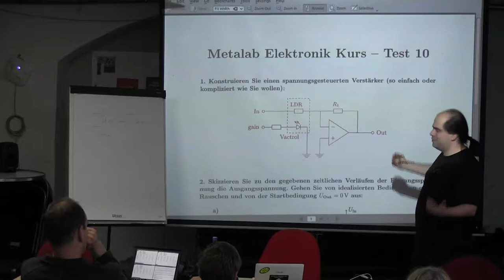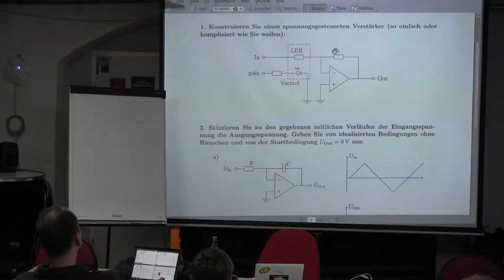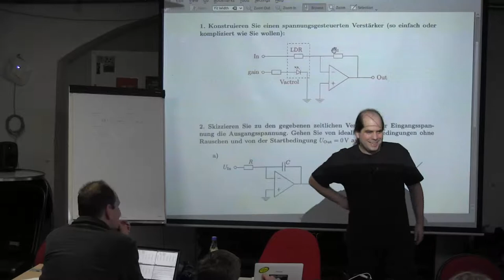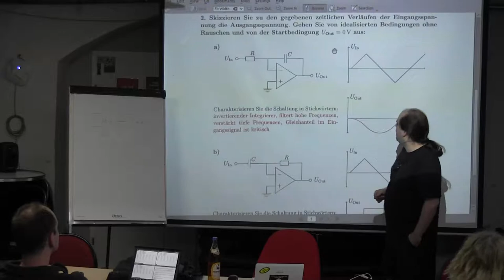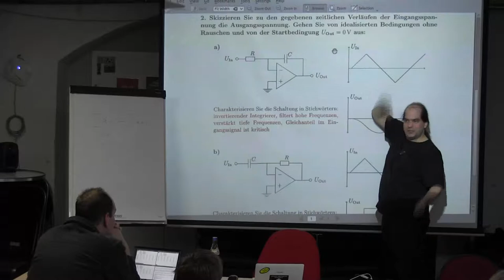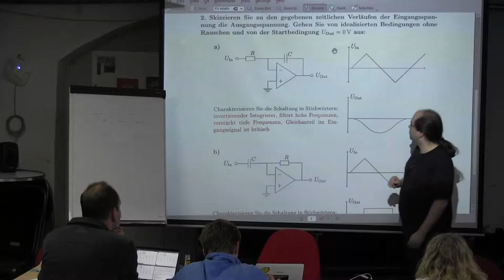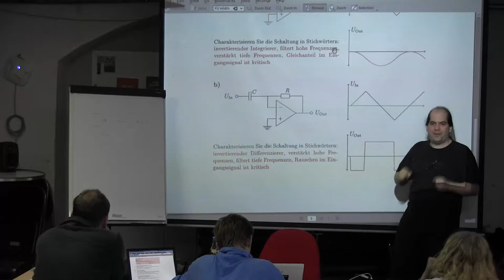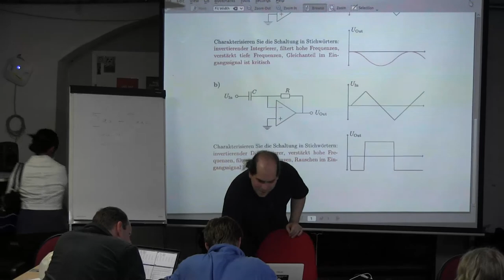Wiederholung und Testaufloesung Test 10: Block 61-64